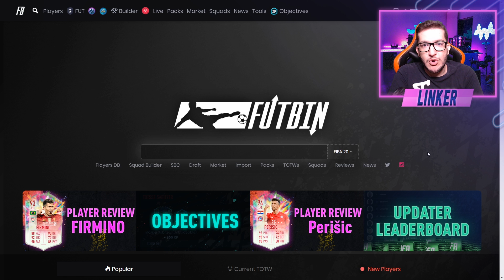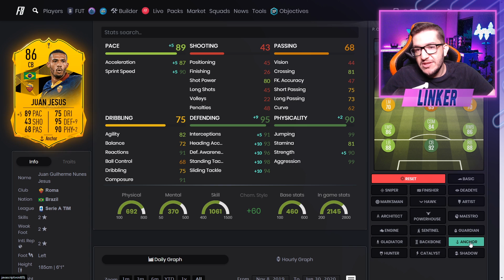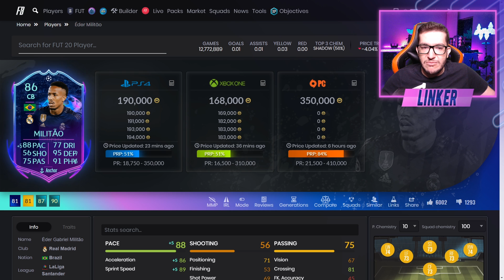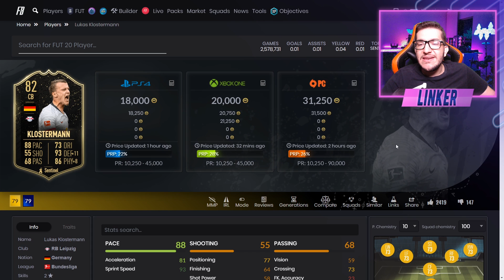FIFA 20 |🔥 TOP ZAGUEIROS BONS E BARATOS ATÉ 200K✔️💰 || LINKER